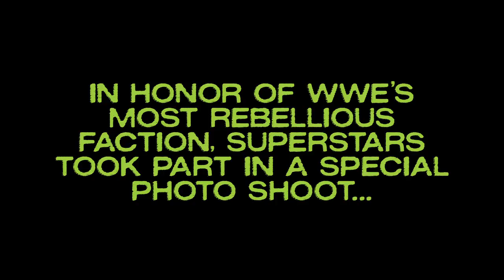Behind the scenes of WWE's D-Generation X tribute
Superstars like Sasha Banks, The New Day and Breezango honor DX in behind-the-scenes footage from a photo shoot celebrating DX's 20th anniversary.